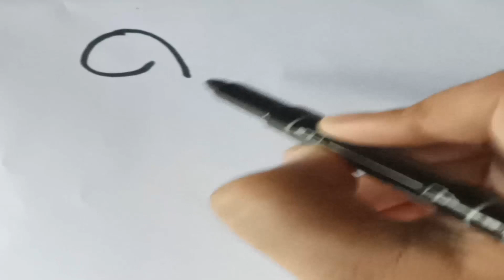How to draw turtle